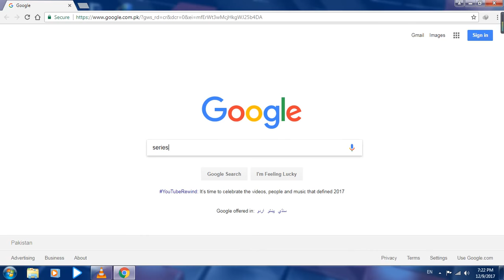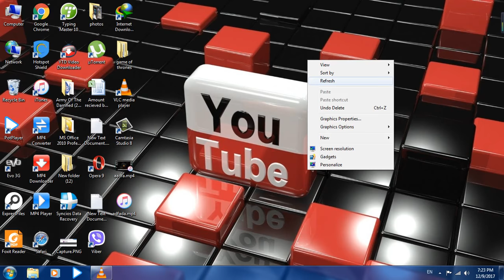How to download English Series